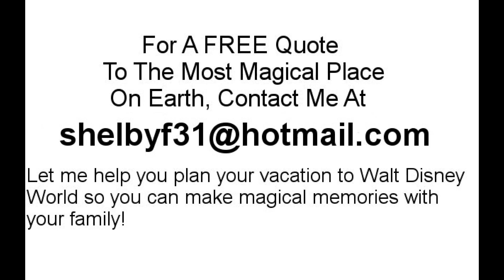DISNEY WORLD/2019 DINING PLANS TIPS & INFO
Information and tips about the 2019 dining plans at Walt Disney World

I provide arrangements such as:

*Disney transportation
*Hotel Reservations

Shelby Frick
Fairy Tale Concierge, Travel Agent